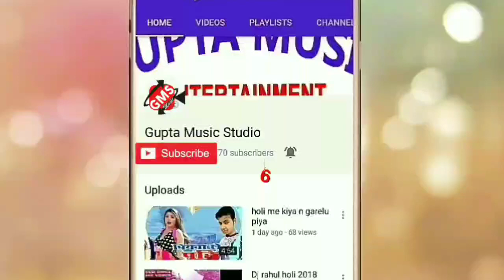ई छउड़ी केकर माल छो रे //Ee chhuri kekar mal chho re //singer_Rajesh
# DJ remix song new_2019_DJ_dance_hit_song//
New Maithili Bol Bam DJ remix song2019//

Bhojpuri song Khesari Lal Yadav Hindi Bhojpuri song Hindi Bhojpuri Anil Yadav Maithili song Awdhesh Premi song Mithu Marshal song Hindi Bhojpuri

 album :- Maithili song
Singer:-_ Rajesh
Camera Director:- Rahul Kumar
Nirdeshak:- Vikas Gupta
Video mixing:- Dj Vikas
Music Director:-DJ Rahul
Actor dance:-
Matal dance:-
  Gms  company number =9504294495:- music company :-Gupta studio kasma Marar
Music pata :-Bihar Madhubani khajauli kasma Marar
Director:-Djmonu

we
Company/label:-gms music :

Gupta music kasma marar

यदि आप ऑडियो वीडियो

track ₹ 499 रुपया// 🌹🌹

🌹🌹🌹🌹🌹 न्यू track ₹2499रुपए// Full HD

वीडियो 4k में बनाया जाता है //₹2999new videos

रिकॉर्डिंग बाय Gupta music kasma marar

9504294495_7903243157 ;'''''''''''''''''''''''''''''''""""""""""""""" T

🌹 H 🌺 A 🌸 🥀 N 🌹 🌷K👏🌹 Y O UMaithili dj all song
Anil yadav Maithili song
maithili hit's song
Ma